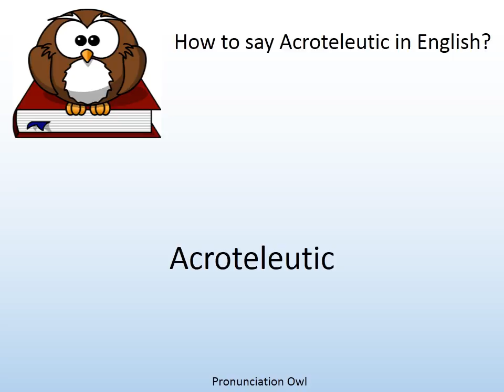How to say Acroteleutic in English? - Pronunciation Owl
How to say Acroteleutic in English? Learn the pronunciation of Acroteleutic!